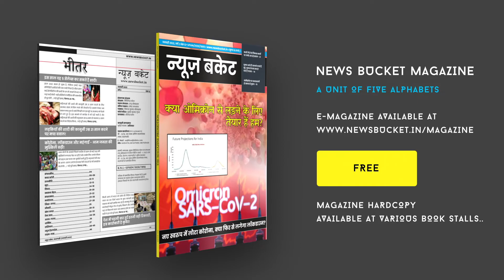SBSP ने की अपने 5 Candidates की घोषणा, Zahurabad से लड़ेंगे Election Omprakash Rajbhar | News Bucket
भारतीय सुहेलदेव समाज पार्टी ने अपने सिम्बल से 5 प्रत्याशियों की आज घोषणा की जिसमें ओमप्रकाश राजभर जहुराबाद गाजीपुर से चुनाव लड़ेंगे, संडिला हरदोई सुनिल अर्कबन्सी, तीसरा मनोज राजबन्शी अमिश्रिक सीतापुर , अरबिन्द राजभर शिवपुर वाराणसी विधान सभा से ललिता पासवान बलहा बहराईच से चुनाव लड़ेगे। Watch the complete Video For More Details!

Gadgets We Use:

Green Chroma